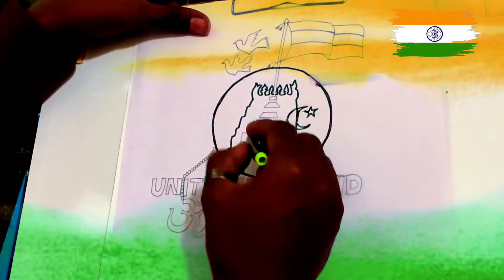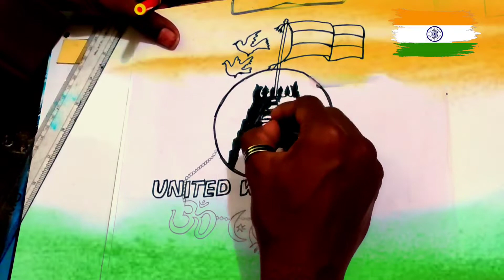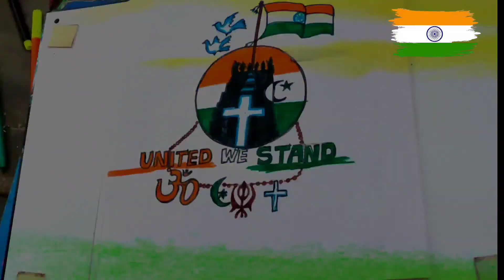Independence Day Drawing 🇮🇳 (we are indians 🇮🇳)independenceday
Independence Day Drawing 🇮🇳 (we are indians)

75th independence day celebrated at all Indians 🇮🇳🇮🇳